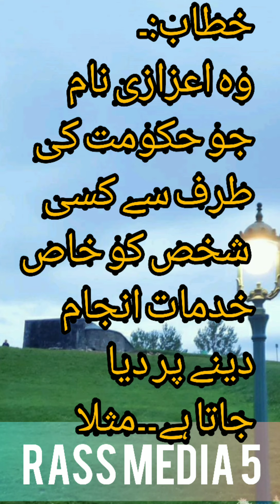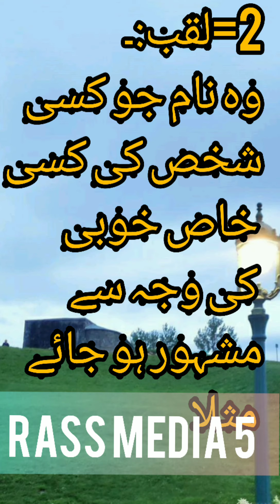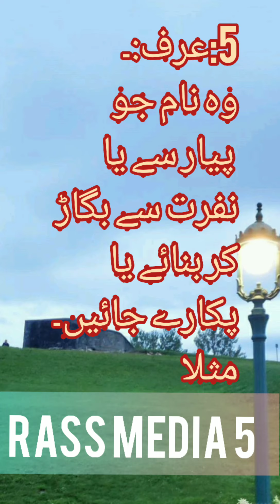Urdu Grammar for Beginners | Learn Urdu Language Basic ||Ism e Alum ااسم۔علم کی تعریف مع اقسام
Urdu lesson class 1
Urdu Grammar for Beginners | Learn Urdu Language Basicا
اسم۔علم کی تعریف مع اقسام
"Learn Urdu grammar basics in this beginner-friendly video. Understand the fundamentals of Urdu language, including nouns, verbs, tenses, and more. Perfect for those new to Urdu language learning."